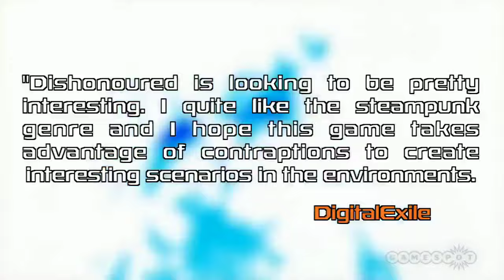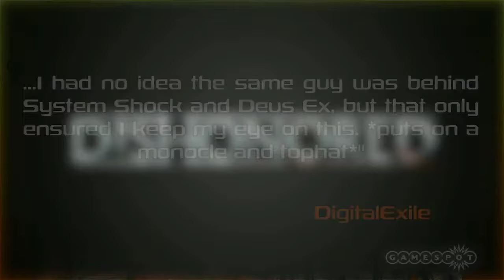Jane And Seb Talk About Trials Evolution What's Next For Notch 2012 Flashback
In this weeks' show, team GSUK does battle in Trials Evolution's new four-way local multiplayer and Cameron chats to Minecraft maker Notch at the British Academy video game awards.